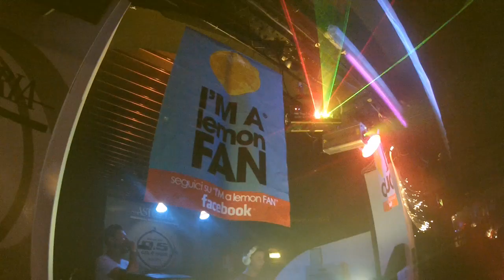I'M A lemon FAN® // Sabato 06 Ottobre 2012 // Lemon Party @ Jaive (MI)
I'M A lemon FAN® & Jaive (MI)
presents